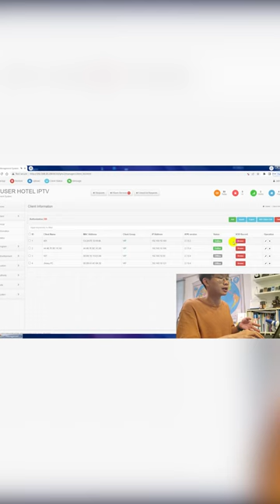Why You Should Choose Hotel IPTV System Over Cable TV?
Here is 4 main reasons why you should choose hotel IPTV system instea of cable television system, if you're interested in more, welcome to ask for a quotation!